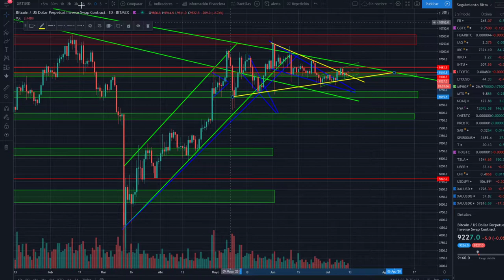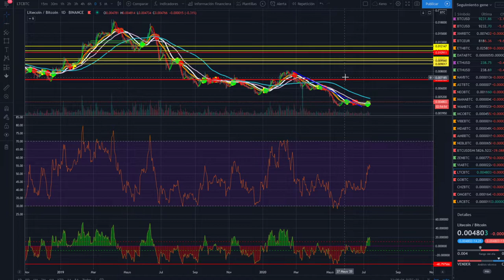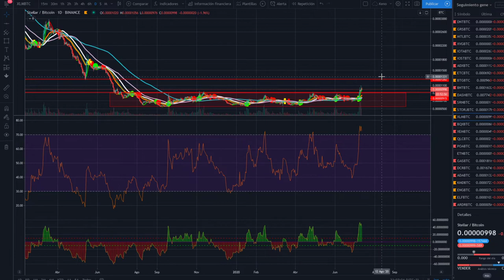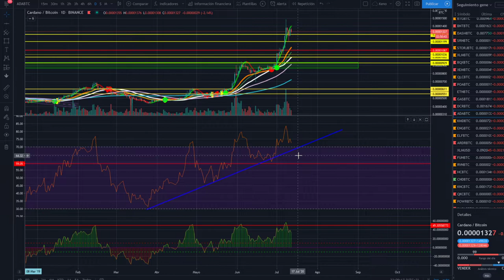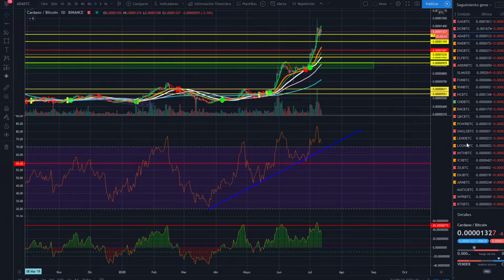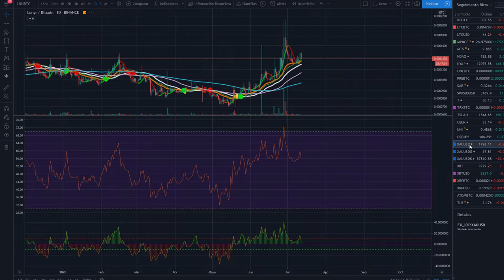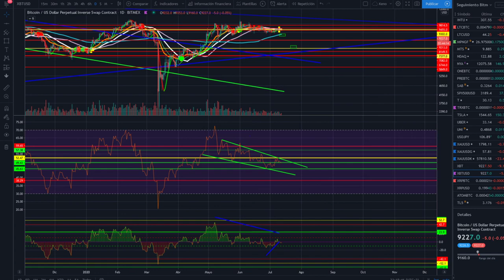🚀🚀Explotará BITCOIN esta semana?👀💲